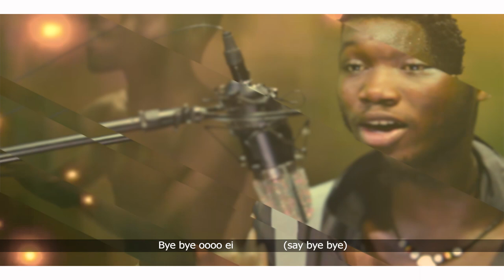poverty be 4king - Kofi Winner (official music video)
TIME STAMPS WITH CAPTIONS
00:00 - 00:17 sec - VERSE1
We dey work all day no fit tire
Every work wey dey this world I dey do am
We no go give up until we get dollars
Want to make mama proud
Want to make daddy proud

We dey work all day
Cos no work no gain
But where the money dey
But still winner ghetto boys we go chase

So we dey sweat all day
Dem say hard work go pays

00:51- 01:26 sec - CHORUS
The day Ago collect
Ago make mama forget
Pull up in the Bugatti
Say bye bye to poverty

Bye bye oooo ei (say bye bye)
Poverty be fuckin(say bye bye)
Poverty be fuckin(go far far)2x

01:27 - 02:00 sec - VERSE2
Mama dey wait for me
Daddy dey wait for me
So baba bless me with money
Don’t want to be stealing no want Koti 2x

 02:00 -  02:35 sec - CHORUS

 02:36 -  02:55 sec - OUTRO

Kofi Winner release his yet 🐜 cipating single track dube " poverty be 4king ", a song to the hustlers on the street. please @Shattawalegh , @OfficialSarkodie , @BlackSherifMusic @lynxentertainment  share his master piece with your friends and family let's raise talent.